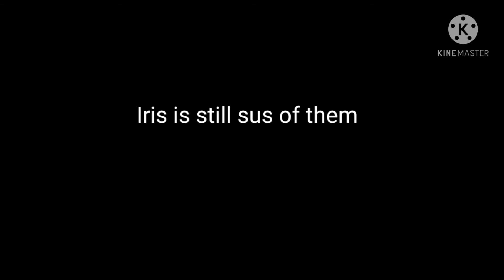Meeting Kaeda again//Asylum au//Ft: Kiibo,Kokichi, and Kaeda//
Kyoko is empty head.

Iris is actually a boy I just made him into a girl for the video.